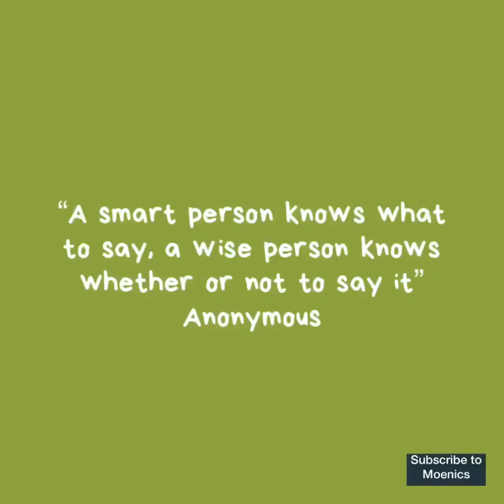I talk too much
Talking too much can make people tune off when you speak. It is not a crime to be a talkative but you should be able to control yourself and put your ability to "talk" to a good use. If you talk too much, watch this video to know how to help yourself.